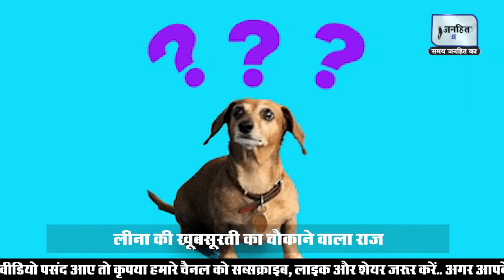OMG! रोजाना कुत्ते का Urine पीती है America की Leena , वजह जान उड़ जाएंगे आपके होश! || JANHITTIMES